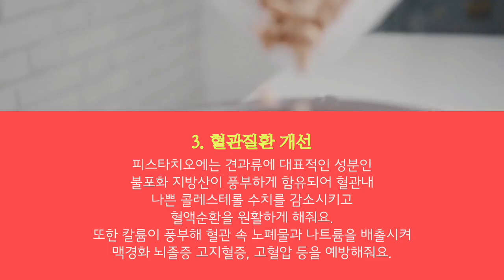피스타치오 효능과 부작용 잘 알고 드셔야해요~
안녕하세요^^
이번 시간에는 피스타치오 효능과 부작용을 알아보았는데요...